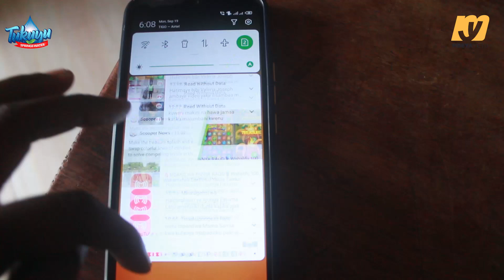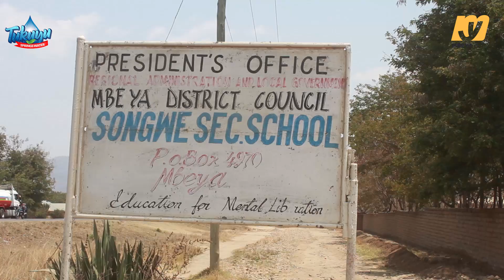Wazazi Songwe sekondari wataharuki watoto kuzoa kinyesi kwa mkono